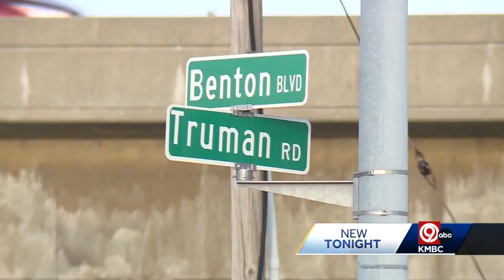‘He was my second dad’: Niece of pedestrian killed in Kansas City crash shares pain of loss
Family and friends of a pedestrian killed while walking down a busy street say he was a gentle giant and “loving and caring” man.